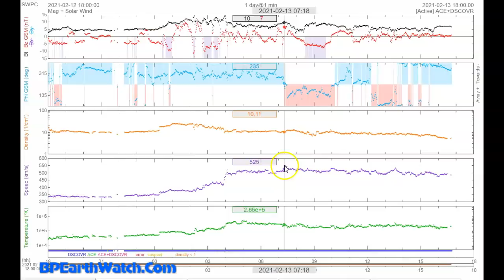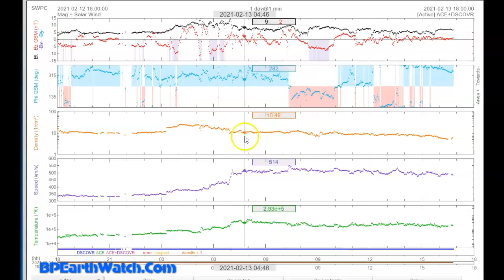7.1 Quake/Fukushima/Solar Wind Impact/Coronal Mass Ejection!